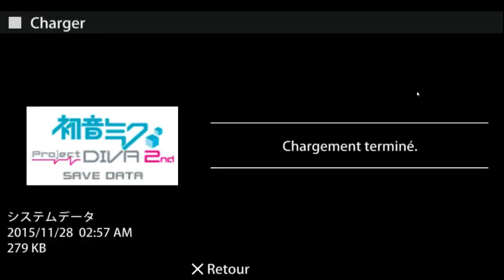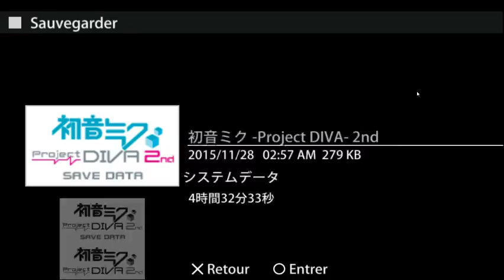Let's play Project Diva 2 - episode 12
12eme episode! bon visionnages mes minets ;3